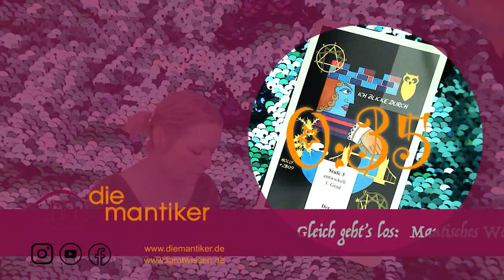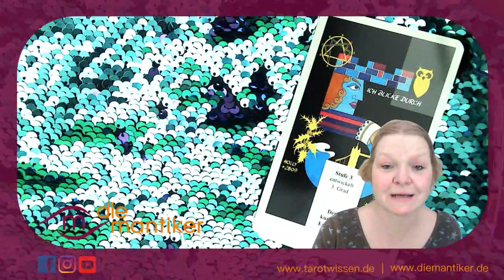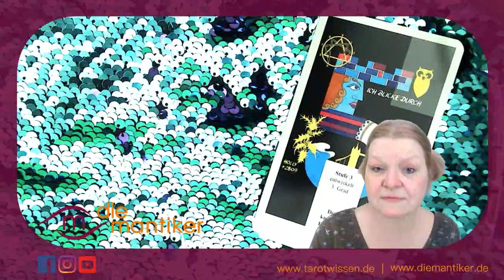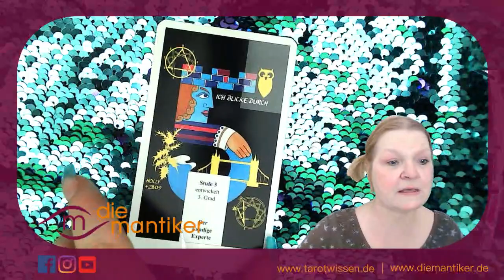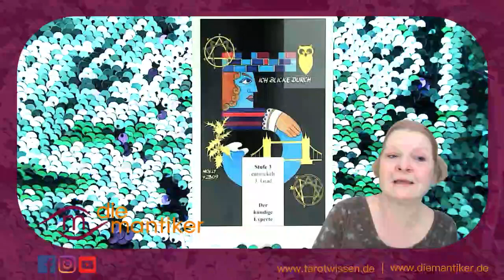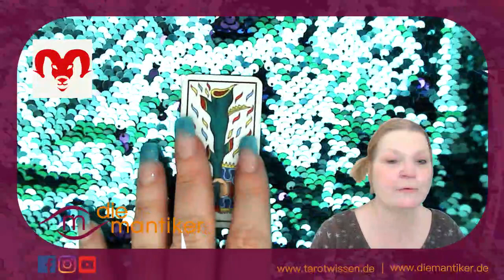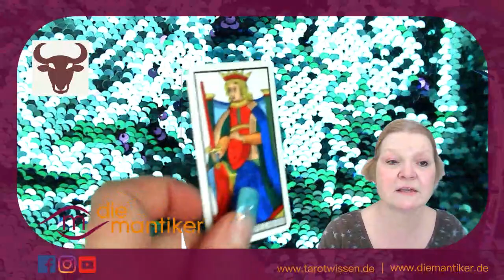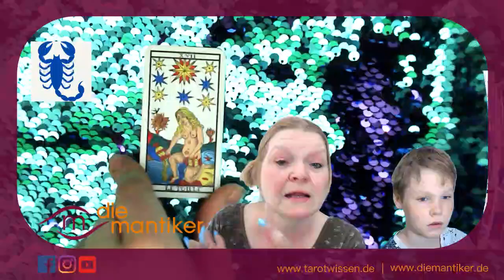Mantisches WOCHENTAROTSKOP mit KIRSTEN BUCHHOLZER: 7. und 13. Juni 2021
Was sind deine Themen der Woche vom 7. bis 13. Juni 2021? Kirsten und the Artist formerly known as Franz deuten dir die Karten und geben einen kleinen astrologischen Überblick.

Kleiner Tipp! Betrachte die Karten für Sonne, Mond und Aszendenten um ein persönliches Bild zu bekommen. Mehr dazu in diesem Video ab Minute 10:18

Astrologisches: 01:40
Spiritguide 03:30 (kundiger Experte)
Widder 08:14 (Ass der Stäbe)
Stier 10.44  (Königin der Schwerter)
Zwillinge 13:50 (Kraft) - Achtung - Krebs auch wichtig für dich
Krebs: 17:10 (Bube der Kelche)

Curt ex Machina! 18:17

Löwe 20:55 (5 Münzen)
Jungfrau 23:30 (Königin der Münze)
Waage 25:50  (6 Kelche)
Skorpion 28:10 (Der Stern)
Schütze 30:30 (9 Kelche)
Steinbock 33:22 (Papst)
Wassermann 35:52 (9 Stäbe)
Fische 38:20 (2 Stäbe)
Ausklang: 41:130

Heute arbeiten wir mit dem Tarot de Marseille von Jodorowsky und den Enneagramm-Karten von Peter Stemmann und Manfred Wenzel